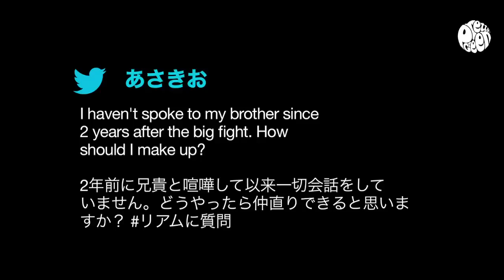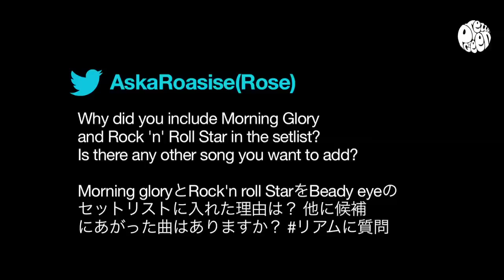Pretty Green - Ask Liam - Japan Edition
Ask Liam is back! Direct from launching his first International Pretty Green Store and playing the Fuji Rock's Festival in Tokyo, Liam found time to engage with his Japanese fans with their very own 'Ask Liam' forum via Twitter.

リアム・ギャラガーが日本のファンからの質問に答える！Pretty Green初となる海外店舗を東京にオープンさせたリアム。その正式オープンを記念して来店したリアムが、Twitterに寄せられた日本のファンからの質問に答えました。以前、英国で大好評だった「Ask! Liam」が日本版となって再登場！